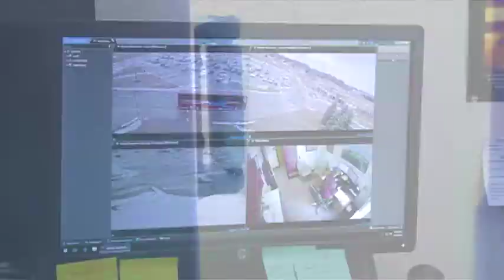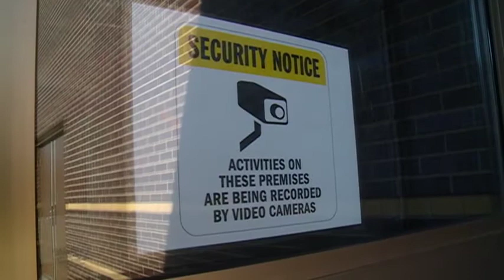Holmen High School heightens security measures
Florida's school shooting almost two weeks ago started a lot of conversations on school safety.